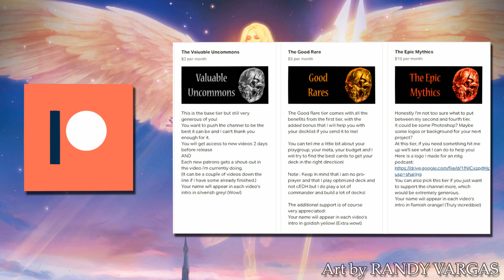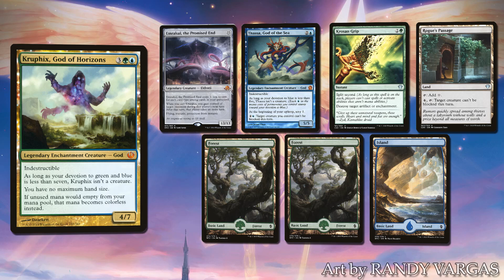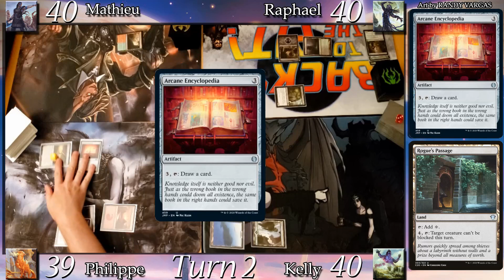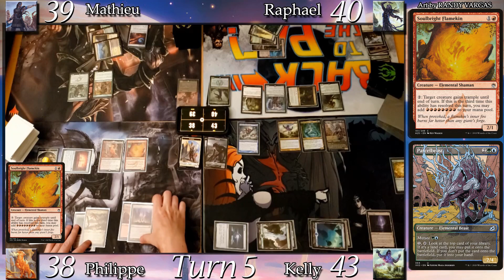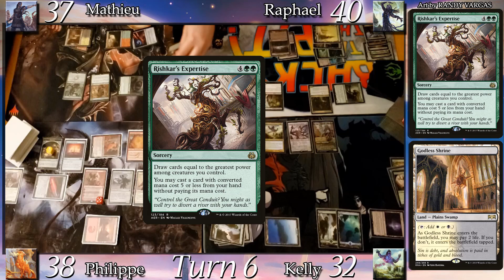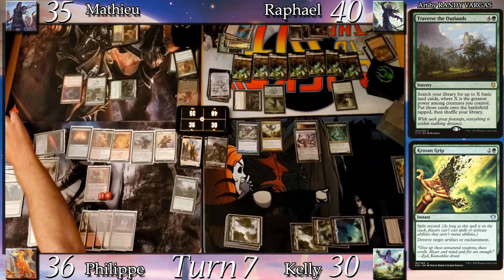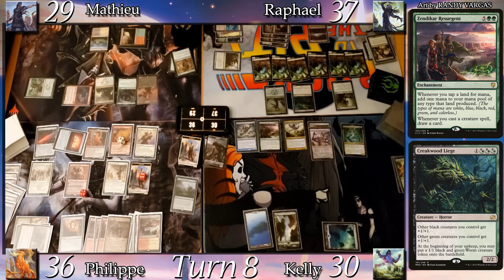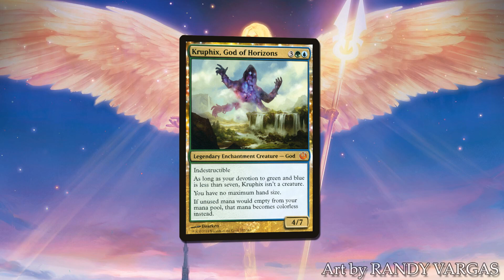(EDH) Saskia Vs Izoni Vs Zirda Vs Kruphix - Commander Gameplay Ep.13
I hope you enjoyed the aesthetic of Ep.12 because there's more coming your way! I'm really proud of this video and if you want to help this channel share it with a friend :)

Decklists :
Saskia : Not updated sorry